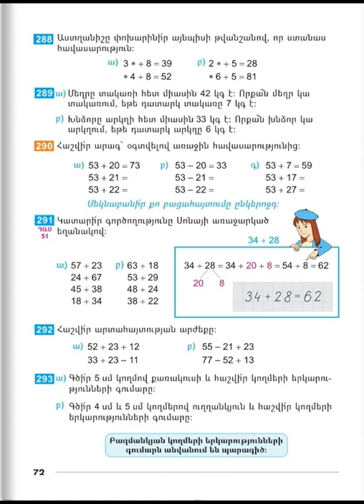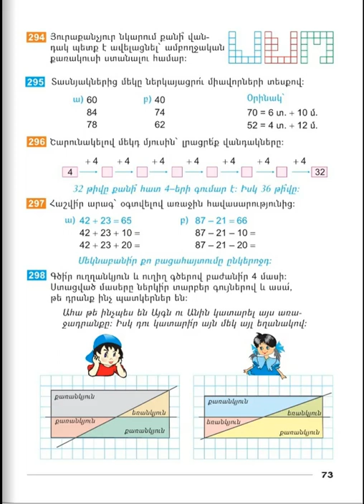Tnayin ashxatanq, Matematika 2, Das 51